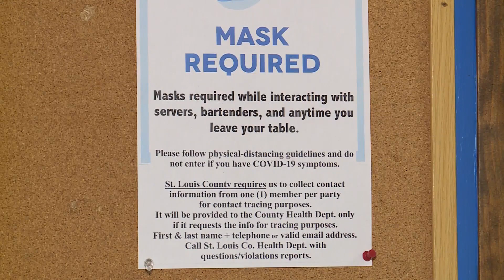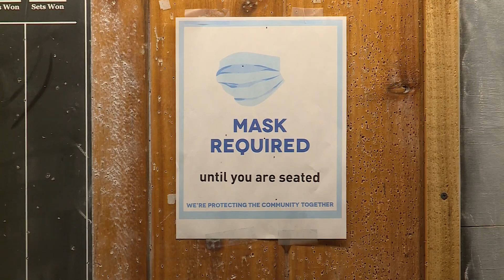St. Louis County restaurants prepare to reopen their doors as second lockdown comes to an end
St. Louis County Executive Sam Page and restaurant advisors have devised a plan to allow restaurants and bars to reopen and permit indoor dining safely starting Monday.